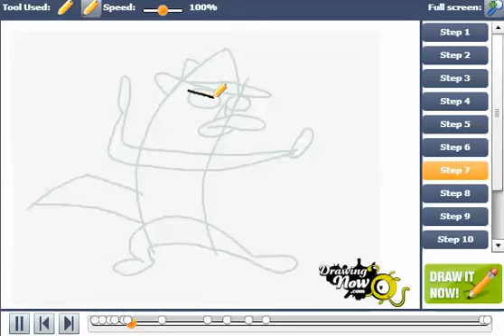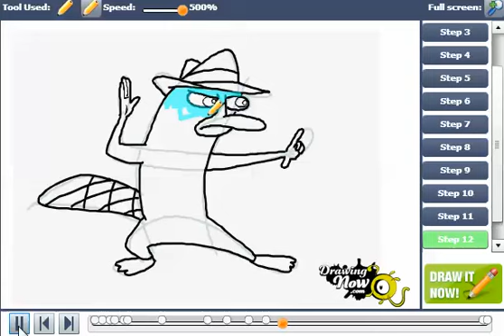How to Draw Agent P from Phineas and Ferb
You can see the original tutorial of How to Draw Agent P from Phineas and Ferb